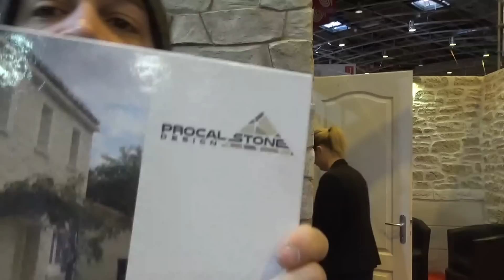▶️ Foire de Paris, Procal Stone l'enduit pour faire tes mur pierre toi même ✌